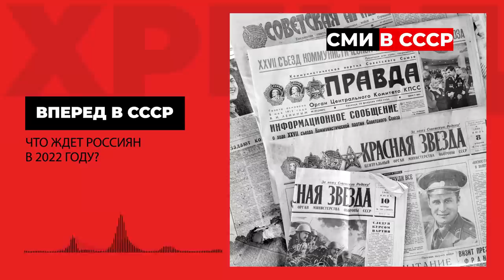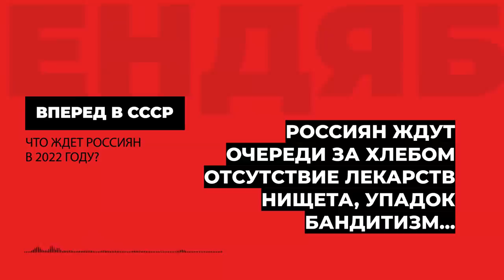ВПЕРЕД В СССР: ЧТО ЖДЕТ РОССИЯН В 2022 ГОДУ?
После вторжения русских войск в Украину жизнь россиян начала стремительно меняться. Границы закрывают, рубль обесценивается, цены ползут вверх. Западные компании массово покидают Россию и перестают предоставлять услуги клиентам из России. О прекращении работы в России объявили Boeing и Airbus, Apple и Nokia, IKEA и ExxonMobil, BMW и Ford, а также сотни других компаний и организаций. Крупные российские банки отключают от SWIFT, а платежные системы Visa и Mastercard прекращают обслуживать российские банковские карты. О прекращении работы в России объявил и символ капиталистических перемен McDonald's. Очень многое, чего появилось в России за последние 30 лет после распада СССР, буквально на глазах становится недоступным. В данный момент точных прогнозов падения российской экономики во временной перспективе никто не дает. В какой именно день наступит экономический коллапс и дефолт неизвестно. Но все знают, что РФ упадет очень очень скоро и очень очень сильно. Давайте пробежимся по некоторым базовым вещам для общего понимания глубины падения российской экономики на пути ее возврата в вожделенные многими россиянами времена СССР. Итак, насколько близко приближается Россия к реалиям Советского Союза